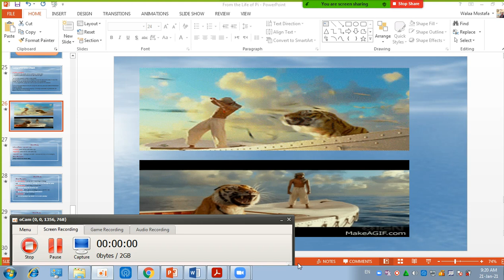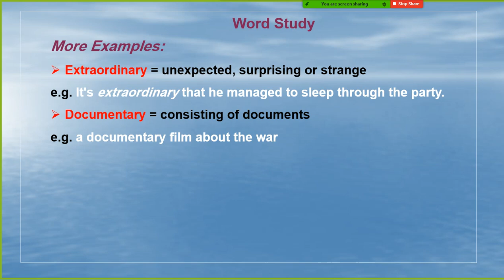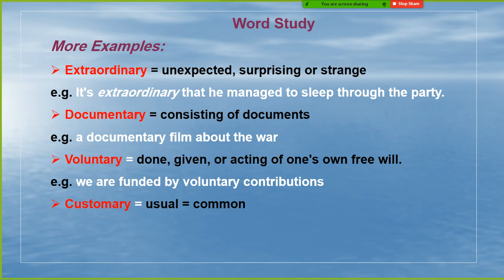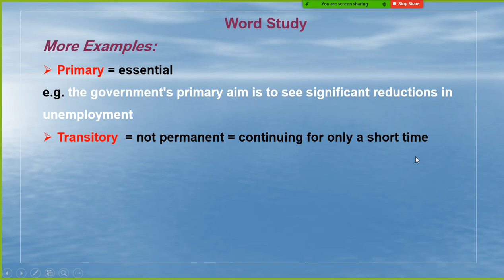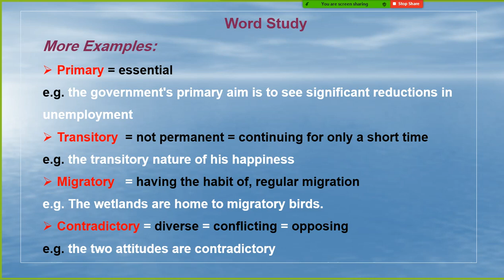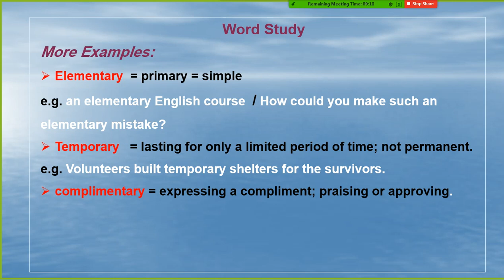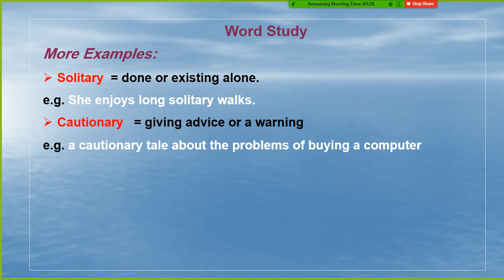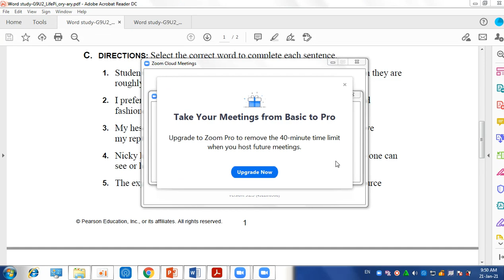21/1/2021--Word study -ory & -ary